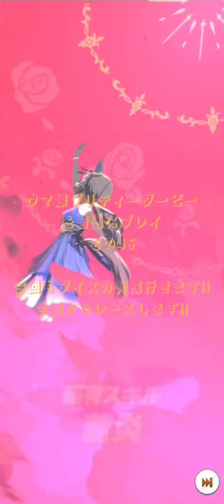ウマ娘プリティーダービーを普通にプレイ その46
(Tittlle/大标题)
Let's Play Uma Musume Pretty Derby part46/正常玩乌玛娘漂亮德比46

【説明】
ウマ娘プリティーダービー46回目。今回もダイスカの育成です。今回からはレースありです。